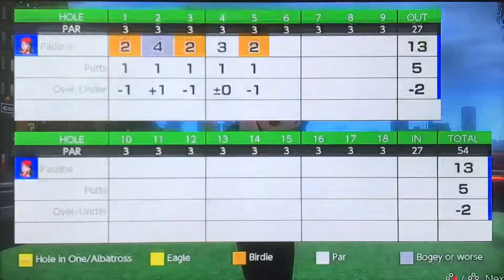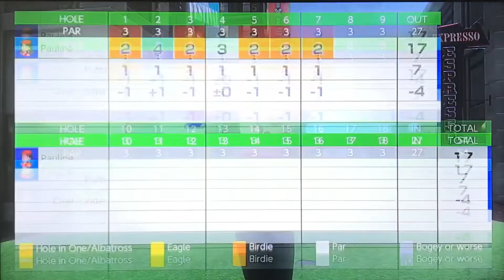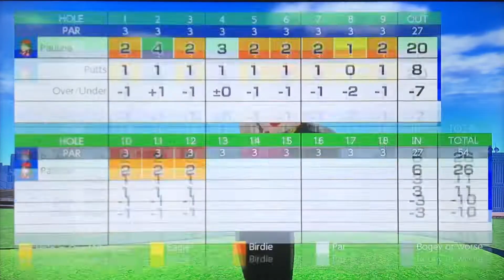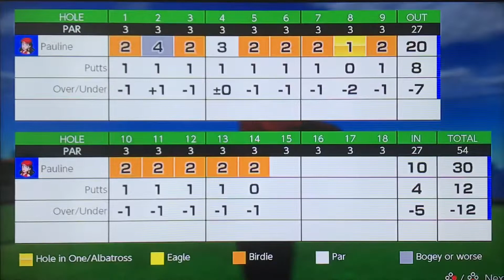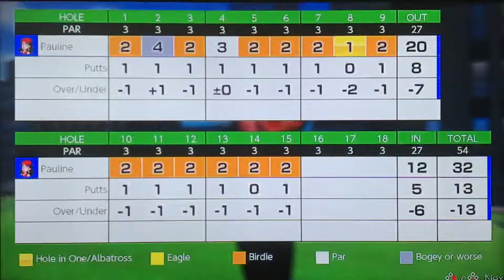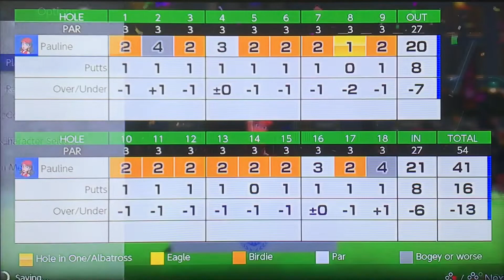Mario Golf Super Rush: Pauline in New Donk City (18 Holes)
We are back and boy oh boy. Looks like Pauline is able to play golf in her own city. This is gonna be fun. Too bad the bogey happened to me. But at least I got one hole-in-one, which almost never happened to me before. So anyways, enjoy me playing as Pauline in New Donk City. Enjoy the video.